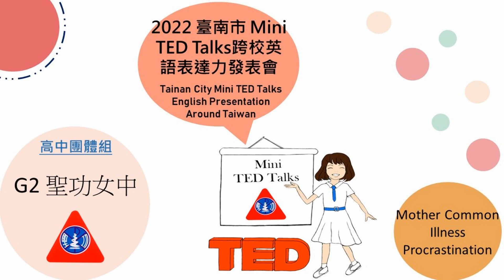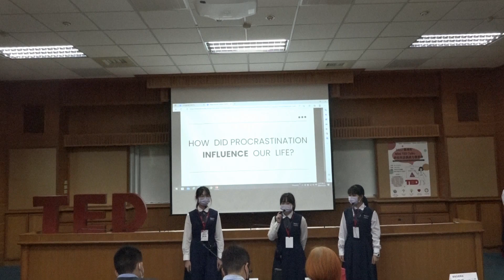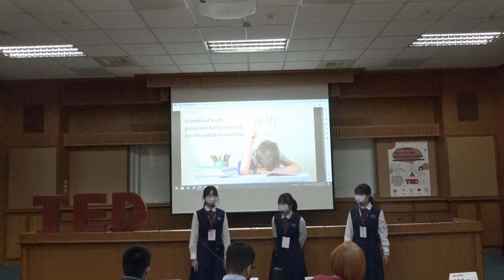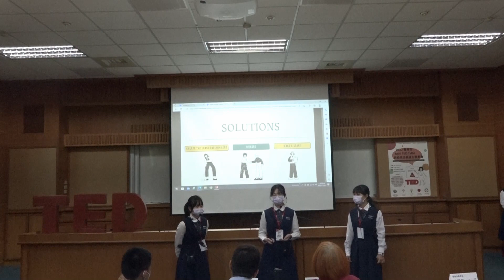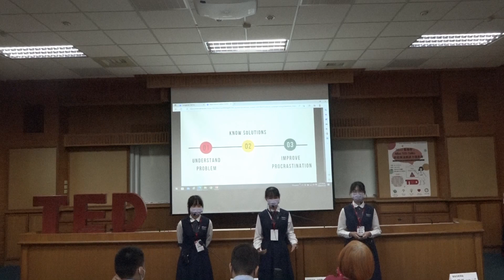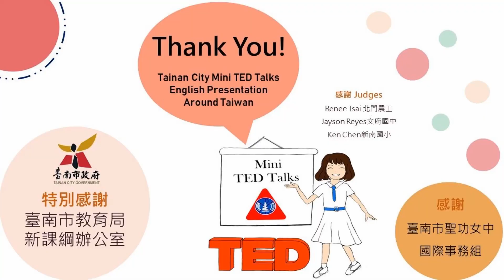G2 聖功女中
School: 聖功女中
Topic: Procrastination
Participants: 蘇苡甄, 胡康庭, 陳玟婷